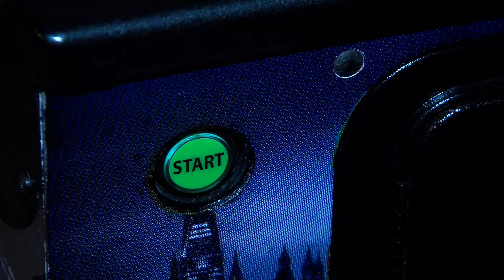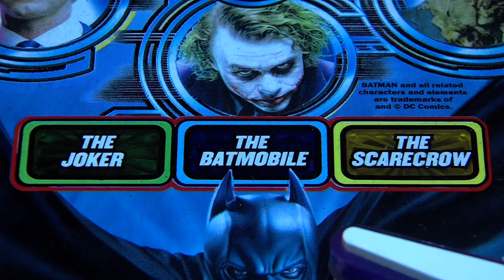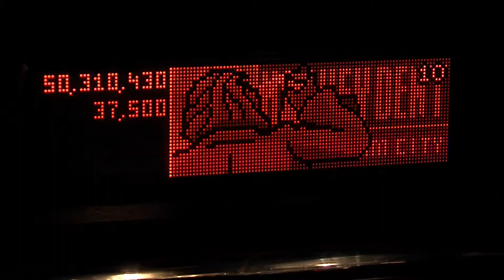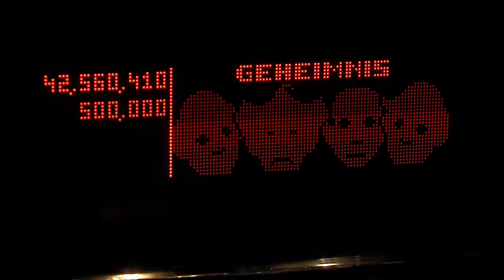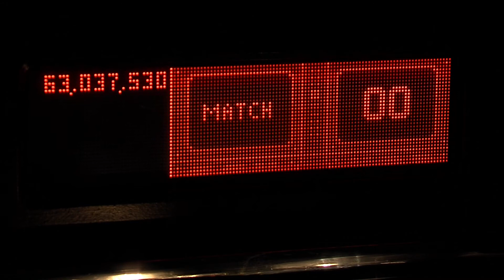The Dark Knight I Pinball Flipper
Der beste Batman Film als Flipper! [QUICK GUIDE #24]